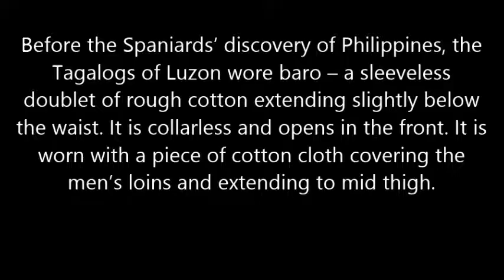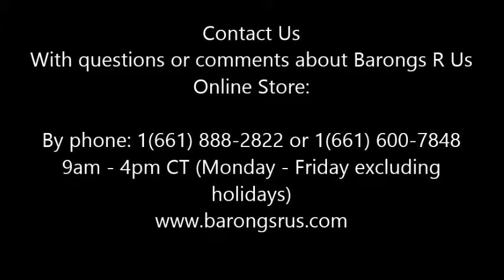FILIPINIANA GOWN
Dresses Barongs R Us committed to offer qualitative and extensive range of original Barong suits, dresses, branded clothing, Barong Tagalog for men & Filipiniana dresses for women.